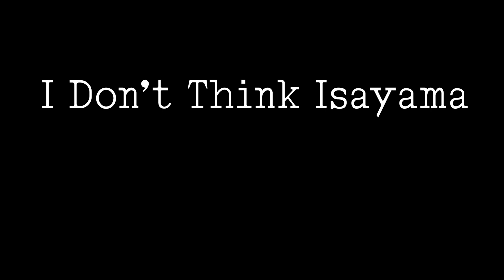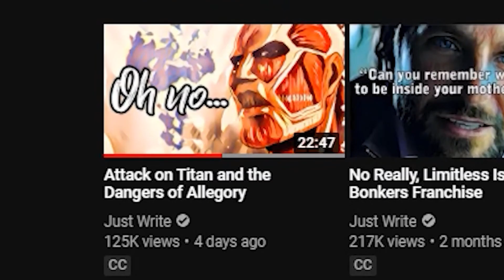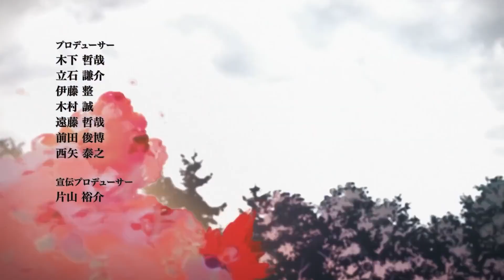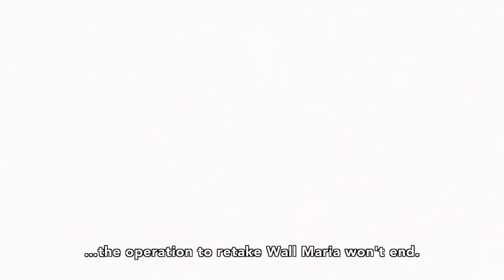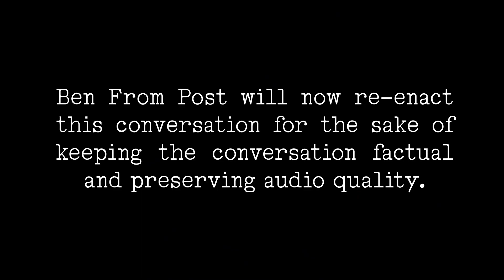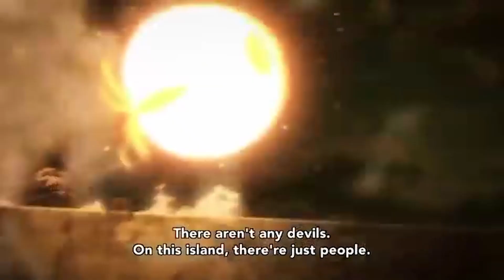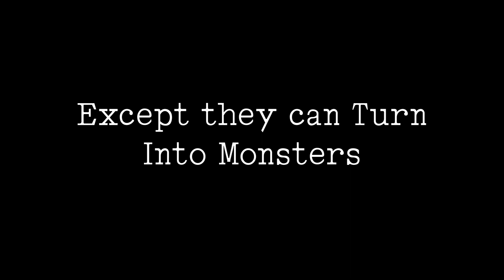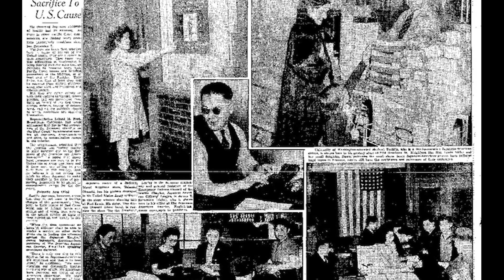Attack on Titan is Antisemitic | Looking Glass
Attack on Titan has had a problem ever since it began to show us the outside world. Many people have claimed the show to be fascist, racist, and antisemitic. In truth, it is one of these things, but it is more complicated than people might think. Today Abe breaks down @JustWrite and @literalmaverick8608 videos on similar subjects and dives into the complex topics of race, fascism, and antisemitism in Attack on Titan. So, shall we peek through the looking glass together?

Chapters:
00:00 Intro
01:21 Part I Explicit vs Implicit
04:17 Part II Attack on Titans Themes
08:02 Part III The Jewish Allegory
14:58 Part IV The Japanese Allegory
21:03 Part V Attack on Titan Isn't Perfect